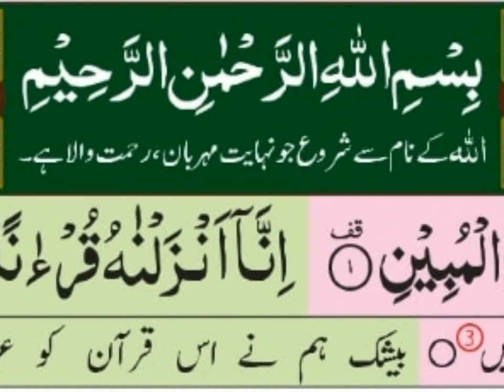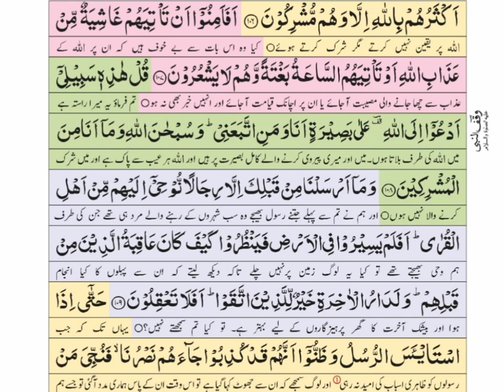Surat yousuf || Arabic Text With Urdu Translation